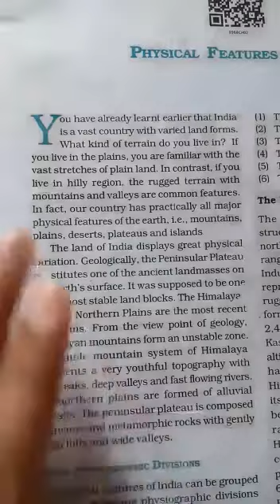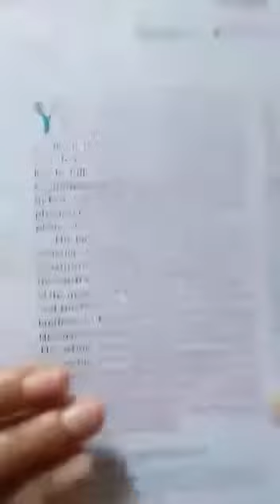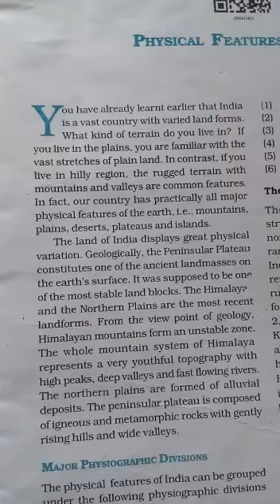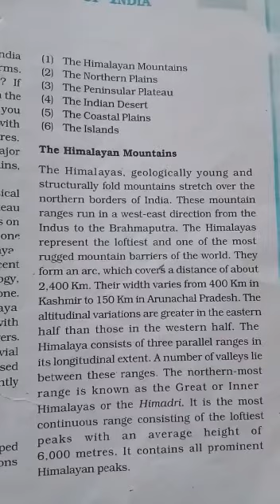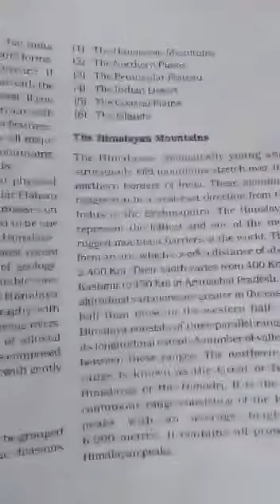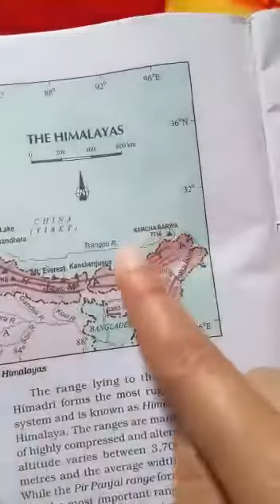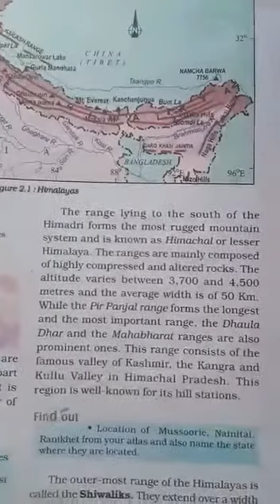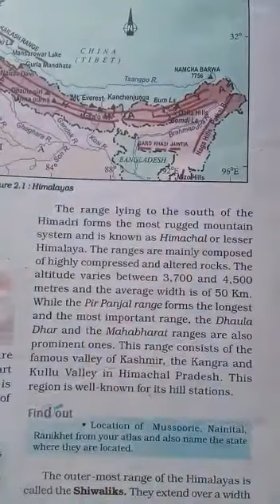Class 9 - Geography - Chapter 2 , Part 2